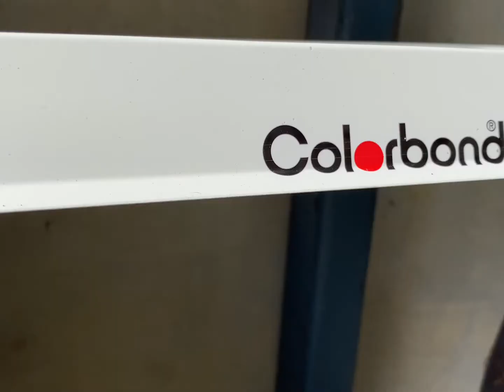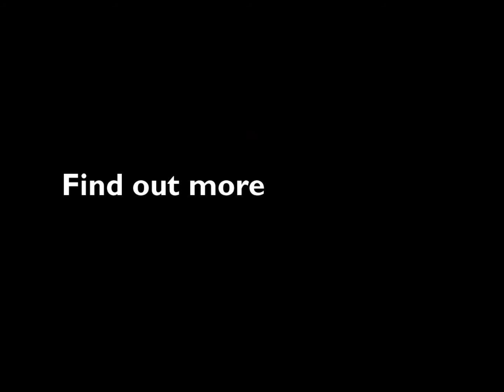Flashing folded your way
Flashing is a critical component to any roofing project. Our team make flashing in a huge range of profiles. Curved and tapered flashing all custom made to fit your exact requirements. We only use Bluescope products, which ensure a high quality result that is backed by Bluescope's warranty.